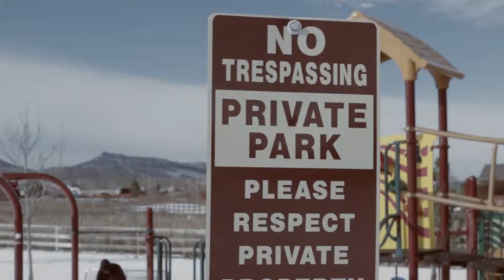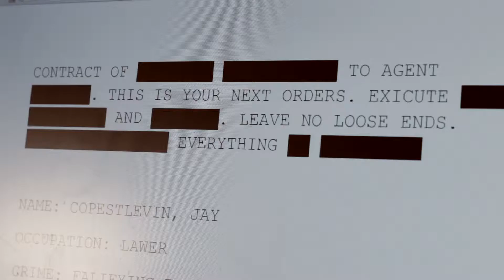"Dead Drop Contract" fiction voice over project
An assassin monologues as he prepares for his next strike.

Special Thanks to: Sirah Matrix, Sierra Hicks, and Stephen Copelin